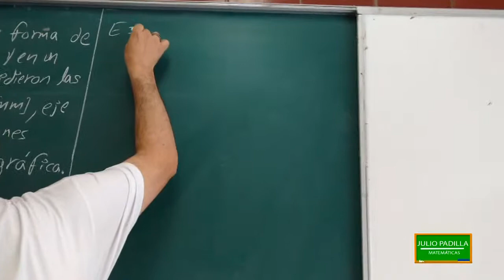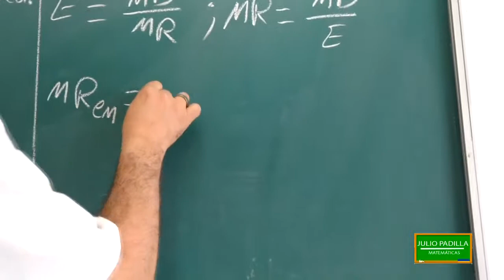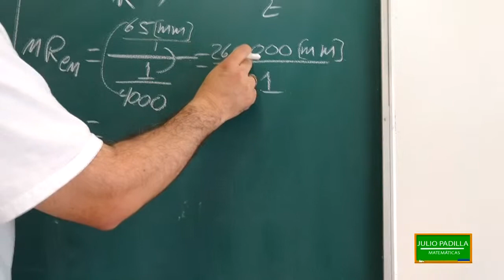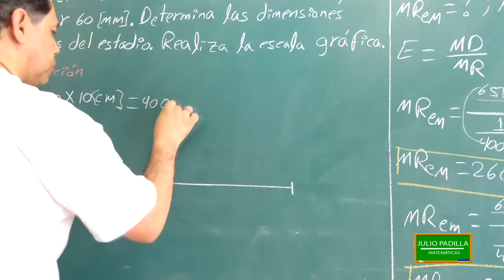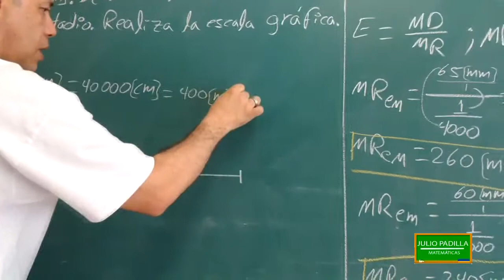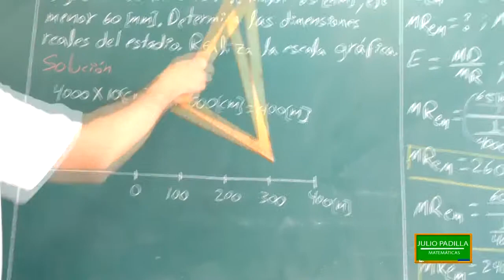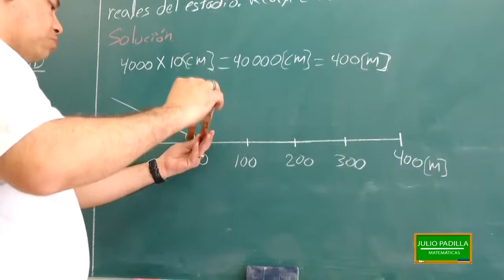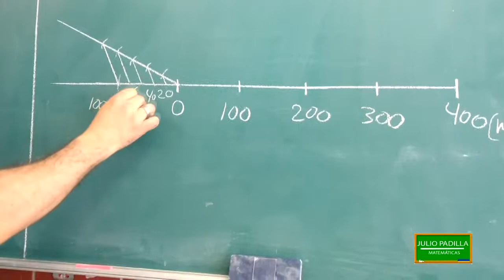APLICACIÓN DE ESCALA (EJEMPLO 2)